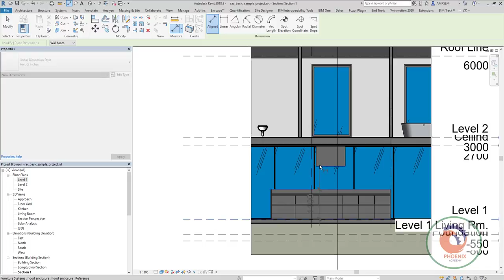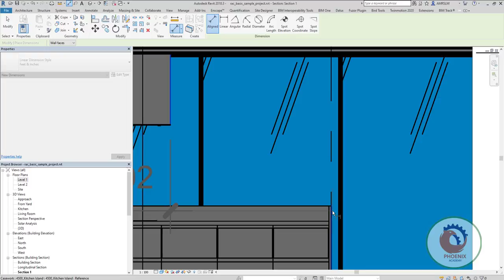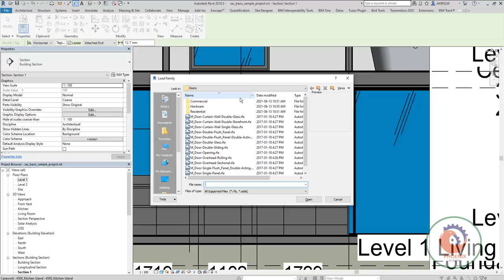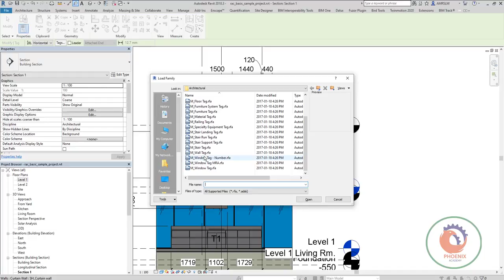REVIT Adding dimensions to interior elevations{AR}